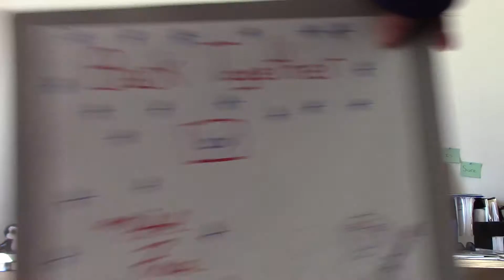mifol free: Back Together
Track:13:
Album: *Mifol Free-Back Together-For The People Of America*

For all the bad decisions I've made
For all the good intentions gone bad
For all the people cringe-ing at me
I'm Free...again
Yes I'm Free...again
I'm Back Together man

To everyone I ever annoyed
And being so neurotic at times
And having such a bad attitude
I'm Free...again
I'm Free...again

And I hope everybody does see
What Love is doing to me
I'm finally laughing again
Cuz I'm Free
Yes I'm Free